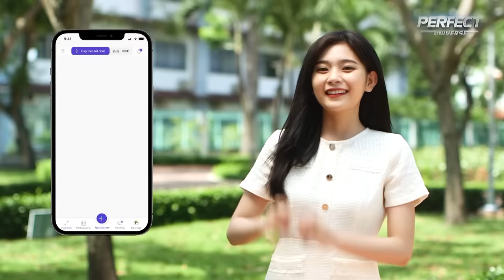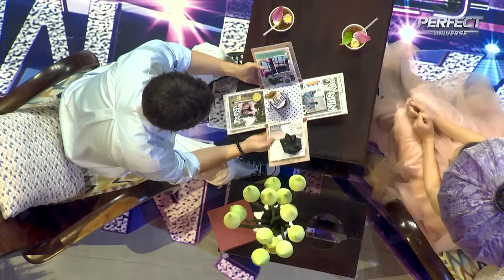Tỏ Tình Hoàn Mỹ | Tập 23 Phần 2: Nàng Ngôn Tình & chàng Tỏ Tình tạo nên một couple Tình Yêu Hoàn Mỹ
App hẹn hò Waodate giúp kết nối các anh chàng chín chắn và cô nàng xinh xắn thông qua một buổi hẹn ngoài đời thực. Hãy trở thành nữ chính trong câu chuyện ngôn tình của bạn.